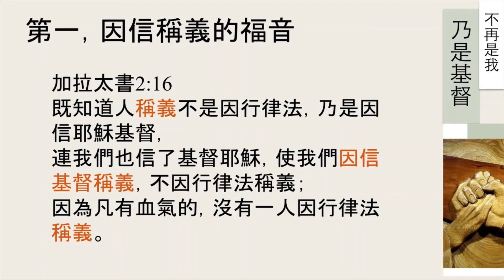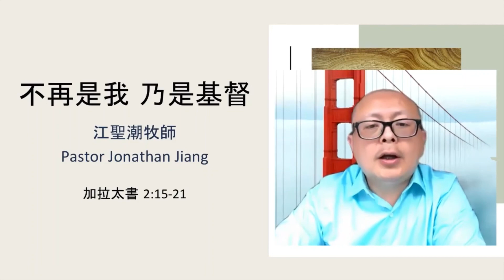成爲基督徒的條件是什麽？